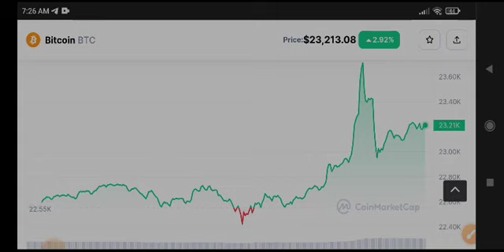Bitcoin Price Prediction! BTC News Today & Analysis